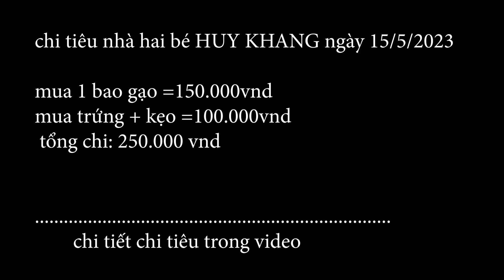HAI BÉ HUY KHANG BỊ BỐ MẸ BỎ RƠI LIÊN TỤC NHẬN NHỮNG MÓN QUÀ KHỦNG TỪ MTQ.LIỆU BỐ CÓ QUAY VỀ KHÔNG??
Đây Là Kênh Mới Của QUYỀN YỂN TV
🔰Kênh của mình chuyên cung cấp Video về cuộc sống nghèo khổ của người đồng bào vùng cao , những số phận bất hạnh.
➡️Địa chỉ: huyện Xín Mần-tỉnh Hà Giang
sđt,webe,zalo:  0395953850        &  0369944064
XIN CHÚC CÁC BÁC XEM VIDEO VUI VẺ